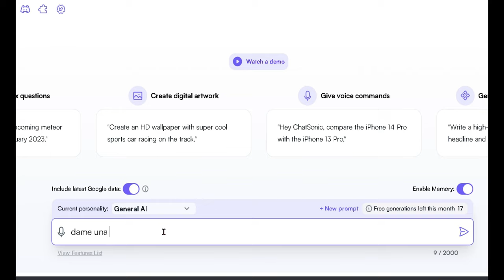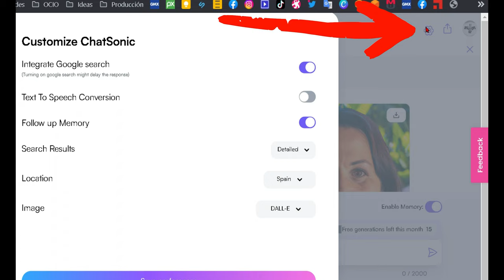Cómo obtener imágenes de DALL-E y Stable Diffusion más fácil y desde un mismo chat AI.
¡Ey, gente! ¿Cómo están? Hoy les traigo un truquito increíble para conseguir imágenes súper chéveres sin tener que perder tiempo buscando en mil páginas. Y lo mejor de todo es que son creadas por la inteligencia artificial, sí, sí, así como lo están leyendo.

Hay dos tipos de inteligencias artificiales de las que les voy a hablar hoy: DALL E y Stable Difusión. Ah, y no sé si las estoy pronunciando bien, pero eso no importa tanto.

Lo primero que tienen que hacer es buscar en cualquier buscador "Sony". Una vez allí, regístrense por cualquier medio que prefieran, con correo electrónico, con Google, ¡como más les guste! Una vez que se hayan registrado, podrán entrar a la página CHATSONIC.

Aquí viene lo chévere, gente. Pidan la imagen que quieran, por ejemplo, "Dame una imagen de una mujer comiendo plátano", y la inteligencia artificial creará dos opciones. ¡Genial! Ahora, solo tienen que hacer clic en "Descargar" para guardarlas.

Si quieren cambiar de tipo de inteligencia, solo tienen que ir a la rueda dentada, escoger "Stable Difusión" o "DALL E", darle a "Guardar" ¡y listo!

Espero que les haya gustado este truco y que puedan utilizarlo para conseguir imágenes súper creativas. Nos vemos en el próximo video. ¡Hasta la próxima, gente!